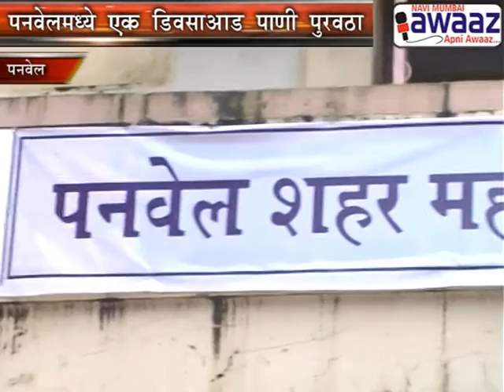Navi Mumbai Awaaz - पनवेल पालिका का निर्णय जलापूर्ति की कटोती स्थिति कायम